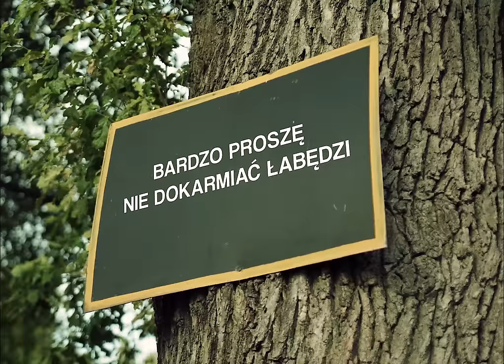LEJ MI PÓŁ - Łabędź (Oficjalna taśma VHS) (2021)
Słowa: Lej Mi Pół
Muzyka: Lej Mi Pół
Reżyseria: Lej Mi Pół